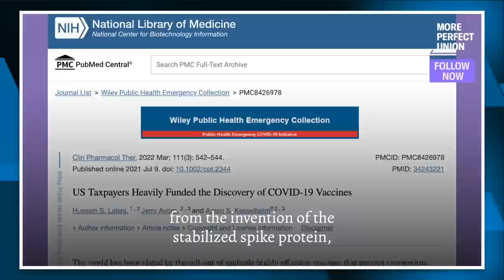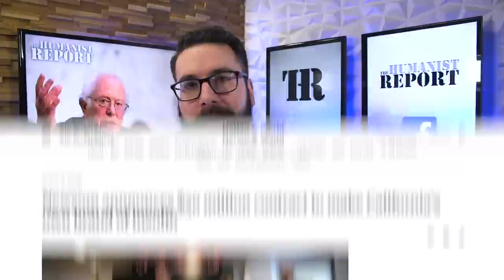Bernie Sanders Grills Moderna’s Greedy CEO Over COVID Vaccine Price Hike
[Description]
Moderna's CEO testified before Congress today and it did not go well for him. Bernie Sanders grilled the pharmaceutical CEO for his company's price increase of their COVID vaccine and reminded him that the NIH co-developed the vaccine, and American taxpayers helped fund it.

Sources:
Bernie Grills Moderna’s CEO: bernie-sanders-shreds-moderna-ceos-excuse-for-vaccine-price-hike-you-guys-became-billionaires-that-doesnt-seem-too-complex-to-me

Chapters:
0:00 Bernie Grills Moderna CEO
3:10 Moderna Hikes Vaccine Price
5:40 CEO Justifies Price
10:02 Moderna's Greed
14:26 Closing Thoughts
15:31 Outro